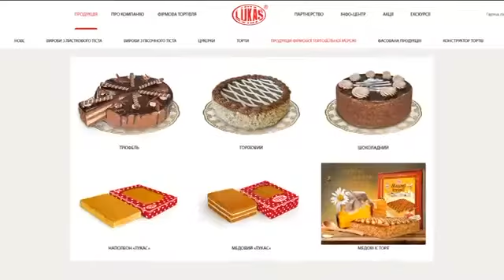УСЛУГА ОТ ТМ LUKAS: БЕСПЛАТНАЯ ДОСТАВКА ТОРТОВ — СКОРАЯ СЛАДКАЯ ПОМОЩЬ ОТ «ЛУКАС»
В августе на региональном канале ТРК «Визит» в Кременчуге вышел новый видеоролик о доставке тортов.
Любое торжество или праздник всегда заканчивается сладким десертом.
Но не всегда располагаешь большим количеством времени, для долгих походов по магазинам.
Правильное решение —  заказать торт с доставкой на дом или в офис.
Кондитерская компания «Лукас» поможет вам и абсолютно бесплатно доставит торт для вашего праздника в любую часть города.
Разнообразие и внешний вид тортов удивят даже самого изысканного эстета.
Доставка тортов от ТМ LUKAS – экономичное и удобное решение!
Советуем Вам не откладывать на завтра то, что можно съесть сегодня!
Прием заявок: с 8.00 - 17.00
Бесплатная доставка: с 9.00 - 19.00